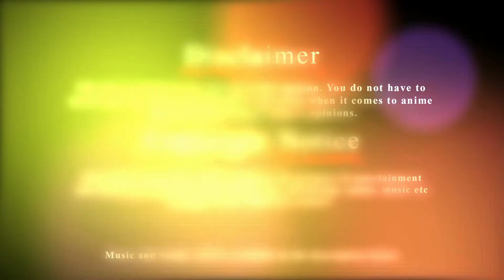Top 10 Anime Where Main Character Just Wants To Live A Normal Life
Anime Used:
10. Hidan no Aria
9. Dimension W
8. Rokudenashi Majutsu Koushi to Akashic Records
7. Btooom!
6. Grisaia no Kajitsu
5. Kekkai Sensen
4. Kyoukai no Kanata
3. Nejimaki Seirei Senki: Tenkyou no Alderamin
2. Youkoso Jitsuryoku Shijou Shugi no Kyoushitsu e
1. Kiseijuu: Sei no Kakuritsu